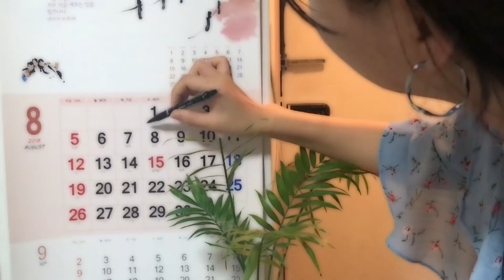이주은 Juni - 다이어트 Diet Official M/V